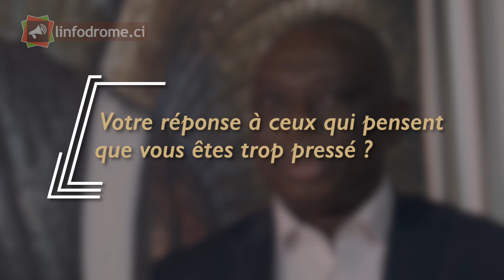Plébiscite accordé à Konan Bédié, KKB s'indigne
Kouadio Konan Bertin dit KKB, cadre du Pdci critique le plébiscite accordé à Konan Bédié par leur parti et dénonce le probable 3è mandat de Ouattara